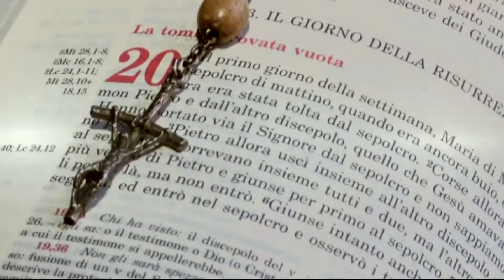IL CREATO PUNTATA DEL 15 01 2017